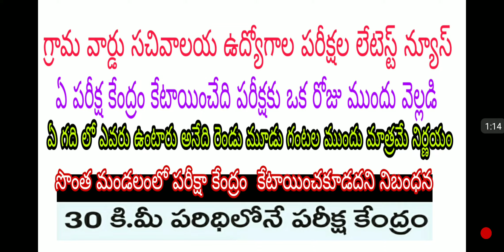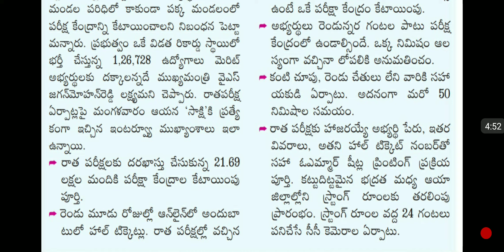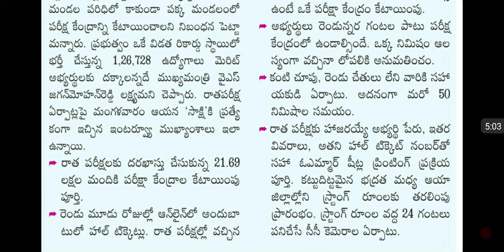Ap Grama sachivalayam Hall tickets download dates, exam centre, Ap Grama sachivalayam notification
This video about Ap Grama sachivalayam notification latest news, Hall tickets download dates, exam centre, Ap Grama sachivalayam notification details